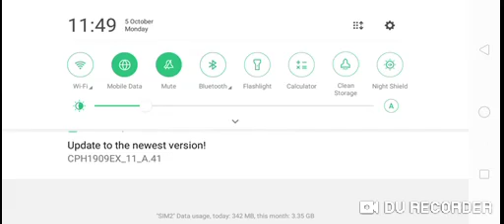2 v/s 2 custom match Boka Gang v/s Boka Gang||Garena Free Fire|| Boka Gaming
Hi guys ✋✋

👉2 v/s 2 custom match 👈